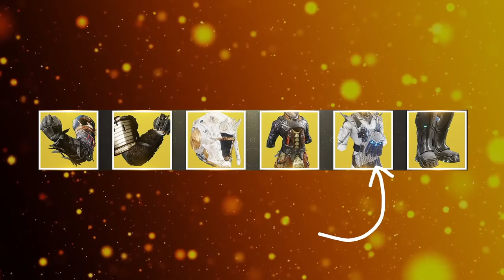Destiny 2. Как изменят моды и экзотическую броню в 15 сезоне?